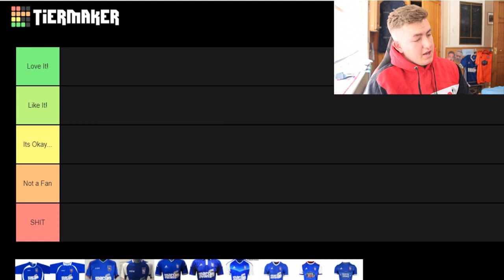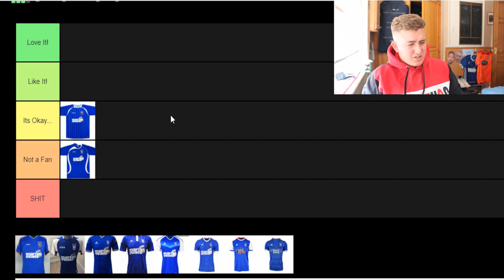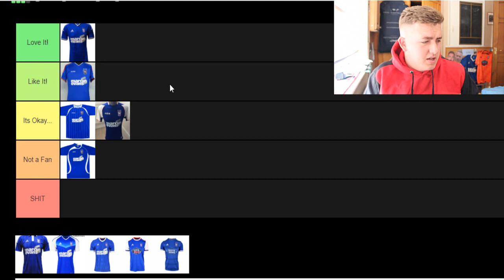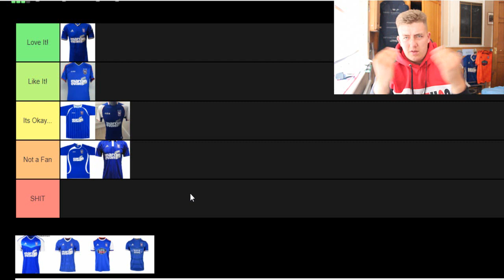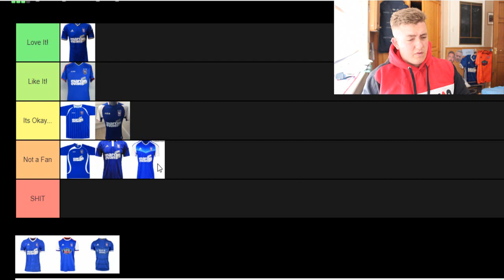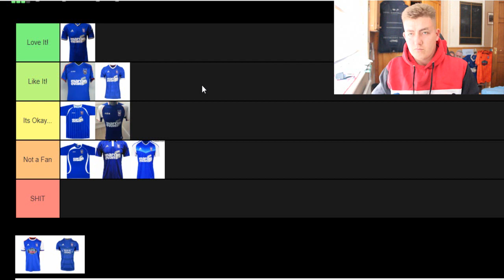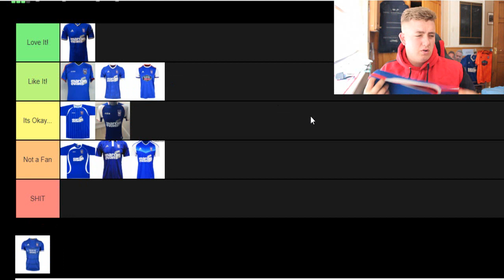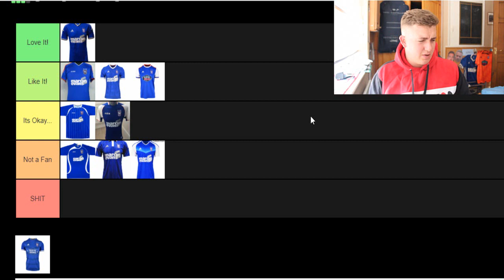RANKING IPSWICH TOWN HOME KITS 2009/19 (Tier Maker)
In this video I rank all the Ipswich Town Home Kits from 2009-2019.